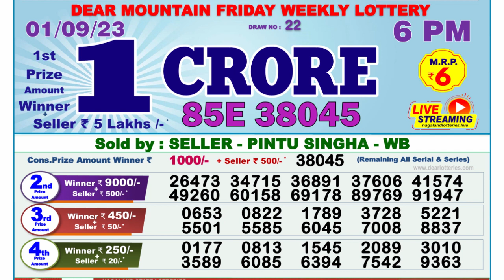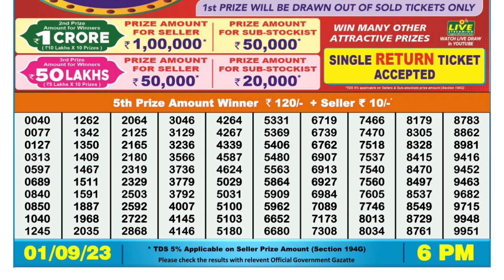Nagaland Lottery Sambad Live 6pm 01.09.23